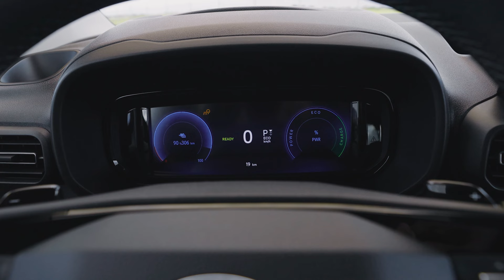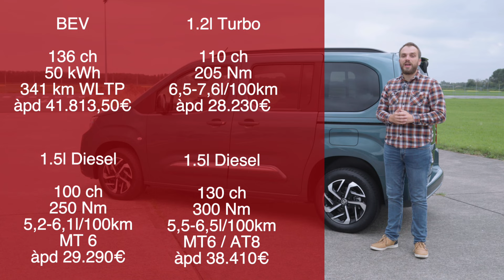Toyota ProAce City Verso : un Berlingo garanti 10 ans, aussi en essence !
Essai du Toyota ProAce City Verso, le ludospace japonais, clone du Citroën Berlingo. Restylé, il gagne en personnalité et conserve tous ses aspects pratiques qui en font un choix à considérer pour les familles. Surtout qu'il est désormais le seul à être proposé avec un moteur essence en Europe.

00:00 Introduction
00:38 Toyota et les utilitaires
01:36 Nouveautés du ProAce City Verso
02:26 Tableau de bord et multimédia
02:51 Espaces de rangement
03:45 Un coffre gigantesque
04:21 Motorisations (essence, diesel, électrique) et prix
05:05 Sur la route
09:12 Conclusion

SHEFTLS7QO3GJT8S